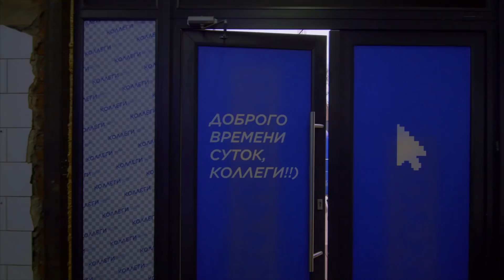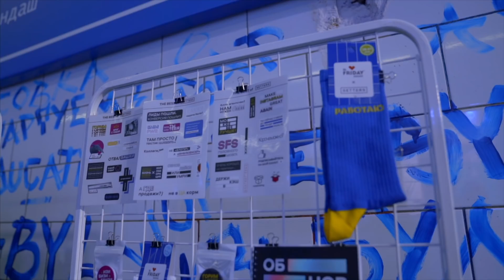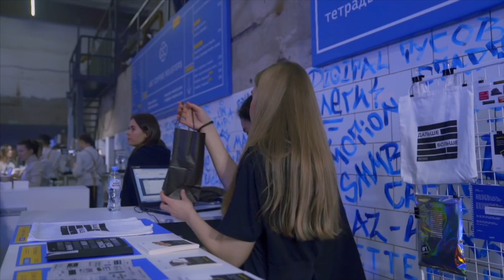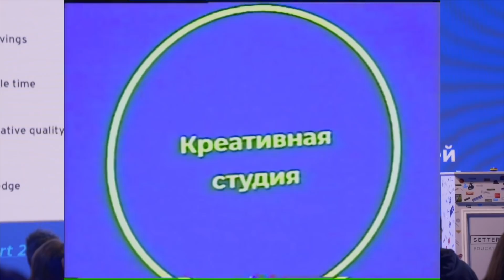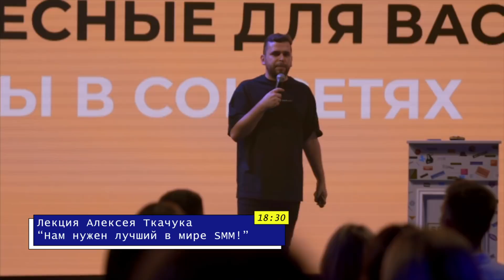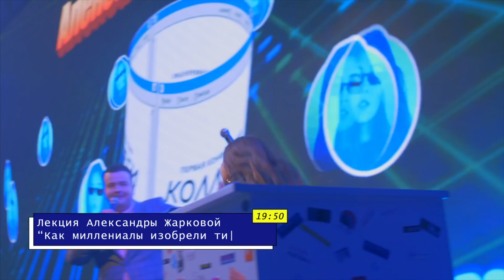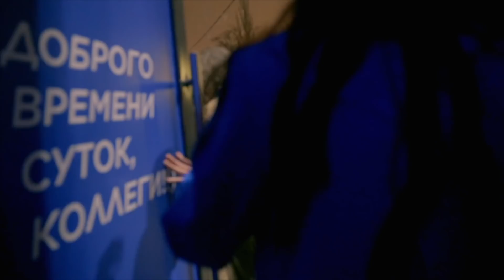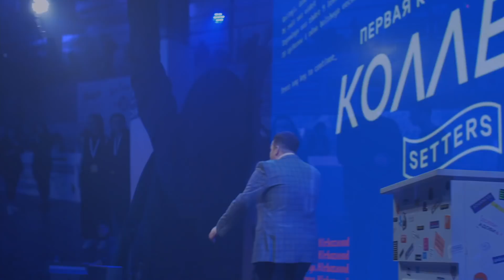SETTERS VLOG 8: КОЛЛЕГИ, ЭТО СИЛЬНО!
В эфире мощный флэшбэк с первой digital-конференции «Коллеги» от агентства SETTERS. Скорее выключайте свет, включайте влог и получайте заряд inspiration прямо в мозг.

Так что же там внутри?

— Гениальные стендапы Ксении Луссберг
— Александра Жаркова в шикарном синем костюме
— Восторг, эмоции, танцы, сабраж